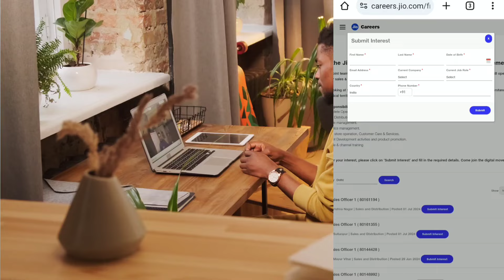₹34,000/- Fixed Salary Jio Work From Home Job | Jio Point Assistant Manager Job | Part Time Jobs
Part time income Rs.34,000/- per month for Jio Telecom. Best work from home for school/college students, Housewife, everyone can do this work. Knowledge of English not required. 8000 fresh vacancies. Your golden chance to grab them. For full details, watch this wonderful.
"Jio Career" website link for mobile/laptop is given below.लैपटॉप/मोबाइल के लिए "जिओ करियर" साइट का  लिंक नीचे दिया है :-

jio points job
jio point assistant manager job
jio customer service jobs
jio customer service jobs work from home
jio customer service job salary
jio customer service job interview
jio customer care jobs
jio customer service job apply
jio customer service job video interview
jio customer care jobs work from home tamil
jio customer care jobs work from home talugu
jio 10th-12th pass jobs
jio jobs
jio work from home jobs
jio freelancer jobs
jio jio salary
sanjib Kumar Jindal
jio customer service new job post
jio freelancer new job post
jio careers video interview
jio job vacancy 2024
Samir Manna
jio job vacancy 2024 work from home
jio job video interview questions and answers